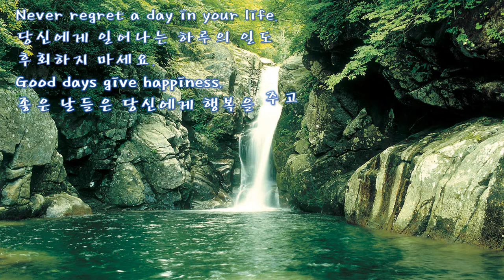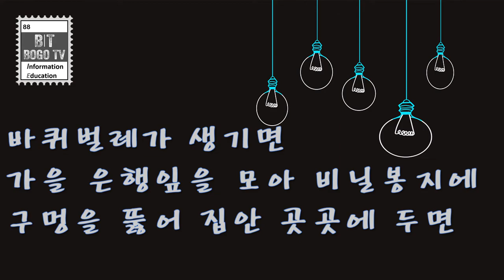생활의 지혜/우리는 하나 입니다/ 기도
한 마음 한뜻으로 힘든 시간 잘 지내시기를 바랍니다.
몸은 멀리 있어도 그리운 조국을 위해 기도 합니다.